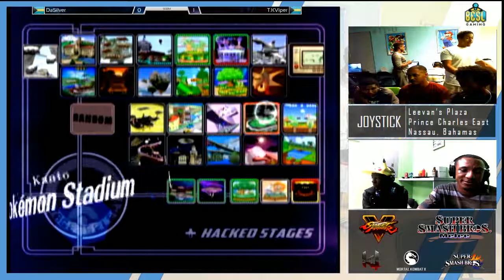JSB14 - Melee Doubles: T.K & Viper(Sheik/Fox) vs Dawong & Itsilver(Fox/Marth) LS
Location: Joystick
Losers Semis
Country: Nassau, Bahamas
Commentary: Abcool and Hidden